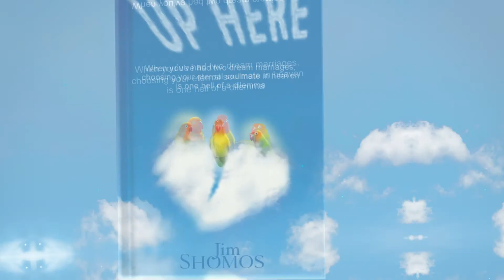UP HERE Book Trailer